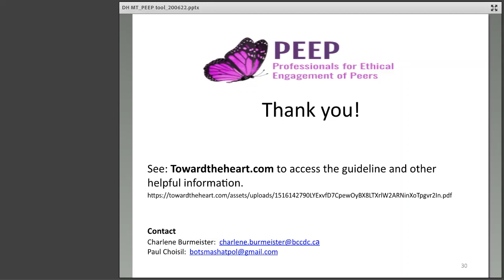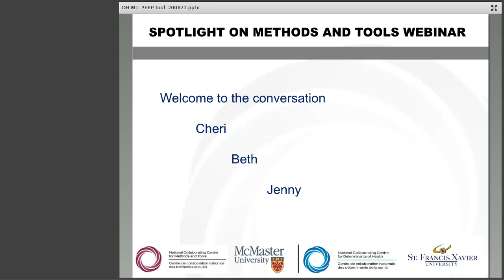NCCDH Webinar: Peer engagement to inform public health action on substance use (5/5): Discussion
Webinar: Peer engagement to inform public health action on substance use and health equity (2020)

This webinar is jointly presented by the National Collaborating Centre for Determinants of Health (NCCDH) and the National Collaborating Centre for Methods and Tools (NCCMT). It will explore the BCCDC document titled “Peer engagement principles and best practices: A guide for BC health authorities and other providers” as a practical tool to inform health system decisions and priorities to reduce substance use related harms.

• Charlene Burmeister, BCCDC People with Lived and Living Experience Stakeholder Engagement Lead
• Paul Choisil

PART 1: Intro to the webinar
PART 2a: Intro to the PEEP project
PART 2b: Short video from BCCDC: "Bar girl" (Release pending)
PART 2c: Short video from BCCDC: "Clinic" (Release pending)
PART 3: Substance use stigma

Agenda:

• Host
• Land acknowledgement
• Speakers
• Webinar objectives

• Peer engagement principles and best practices to achieve equity in public health
• Who is a peer in the context of our conversation today?
• What is equity?

PART 2b: Short video: “Bar girl” (2020), produced by the BC Centre for Disease Control

PART 2c: Short video: “Clinic” (2020), produced by the BC Centre for Disease Control

• How inequity in healthcare settings is experienced by PWLLE (people with lived/living experience)
• Justice demands fairness and fairness requires a say in decision-making processes that effects one’s life

• How the guidelines were made
• Language matters
• Levels of engagement
• Engage peers
• How to involve people who use drugs
• Adjust the meeting to meet the needs of PWLLE
• Other considerations

• Conversation among speakers, with PEEP members on the line